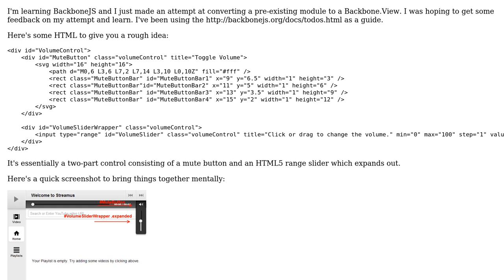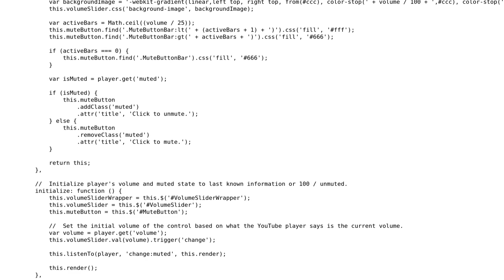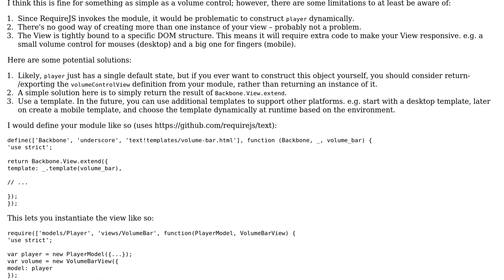Code Review: Control consisting of a mute button and an expanding range slider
With thanks & praise to God, and with thanks to the many people who have made this project possible! | Content (except music & images) licensed under CC BY-SA | Music | Images & others | With thanks to user Sean Anderson user Johntron user Jamal and the Stack Exchange Network Trademarks are property of their respective owners. You are responsible for your own actions.